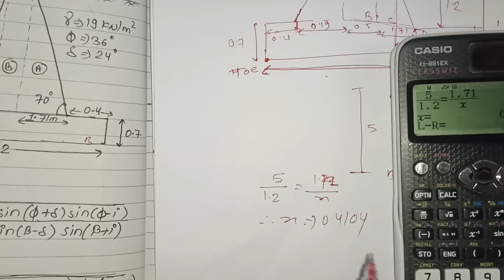Unit:3 | Earth Pressure & Retaining Structure | Stability check in Retaining wall | BE | PrashantYT